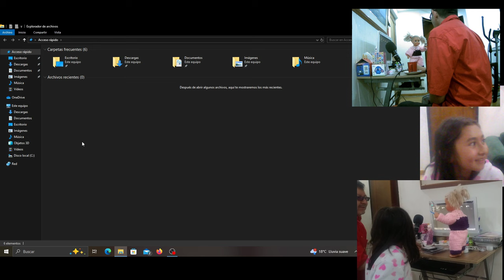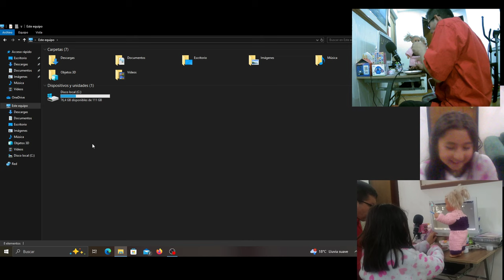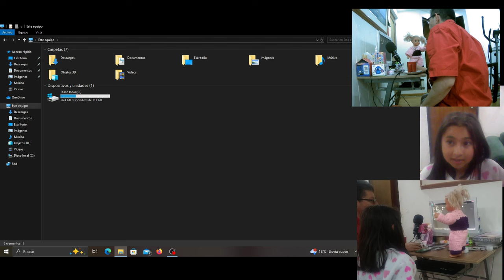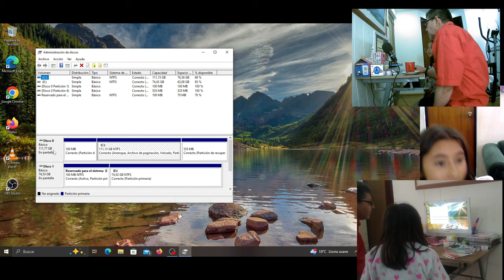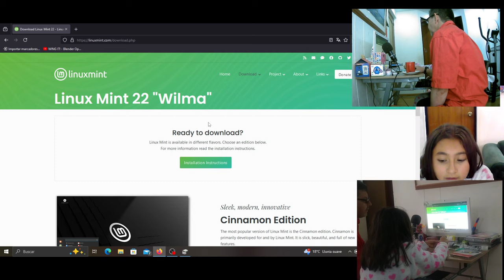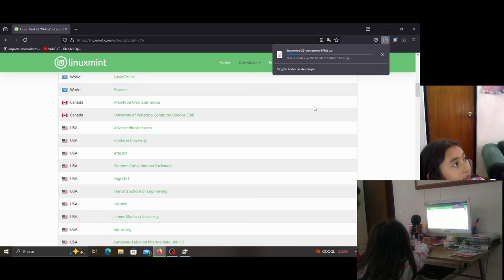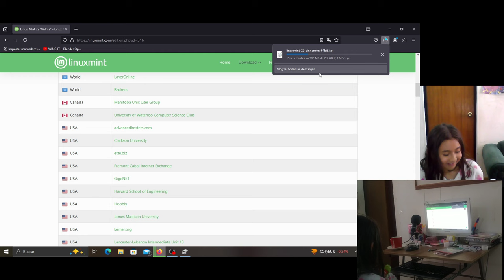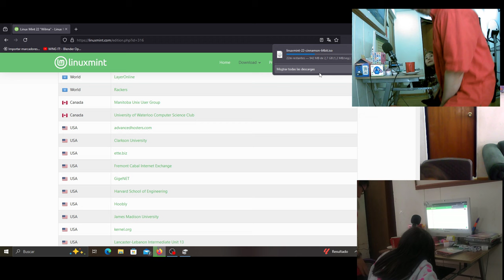1/3 Linux Mint - ✅ Cómo Instalar Linux Junto a Windows dualboot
Vamos a explicar paso a paso con Daniela cómo hacer una instalación dualboot de Linux Mint junto a Windows 10 en un Computador Todo en Uno Lenovo C365.